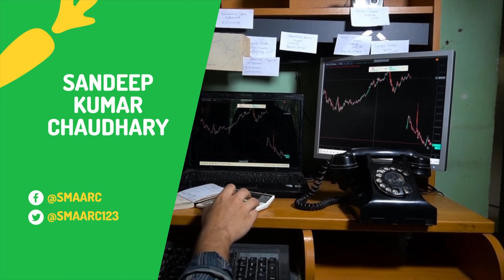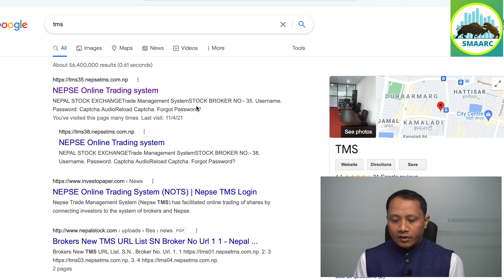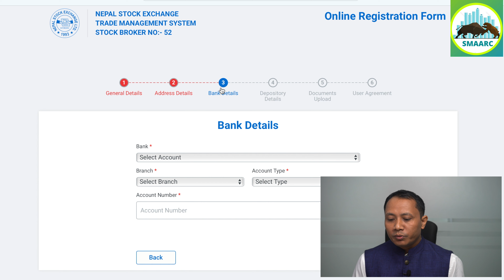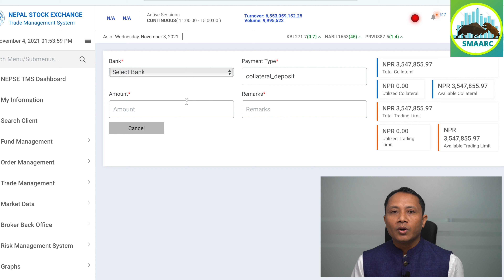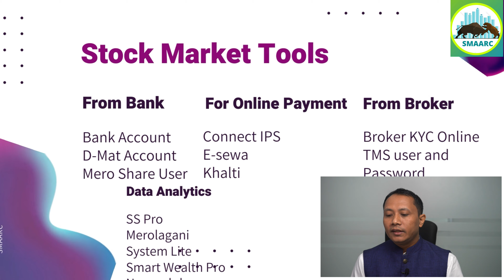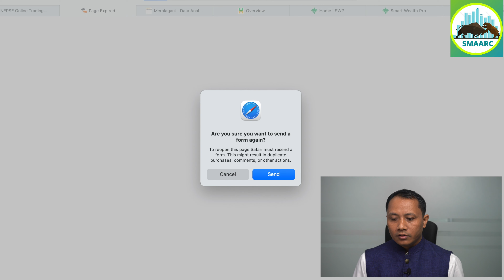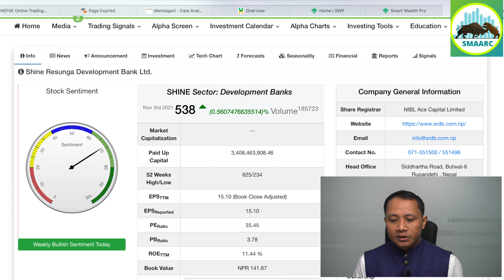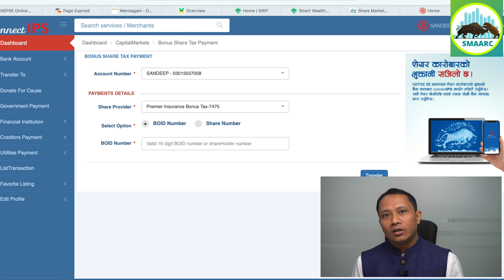Stock Market for Beginners in Nepal | How to pay Bonus Tax | TMS Tools | Sandeep Kumar Chaudhary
Stock Market for Beginners  introductory Video for everyone who interested in investing in the share market of Nepal. About Share Market Tools, how to pay bonus Tax and best Data analytic available in Nepal.